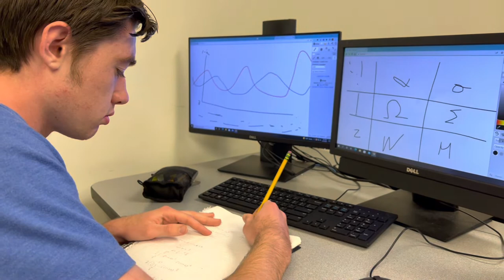Oryx and Crake Book Trailer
Rothman, Paul. “Pink Deville.” It’s Always Sunny In Philadelphia (Music from the original FX series), Paul Rothman, 2022,